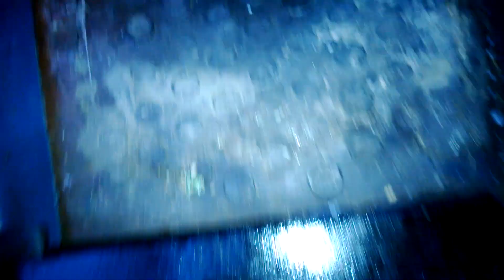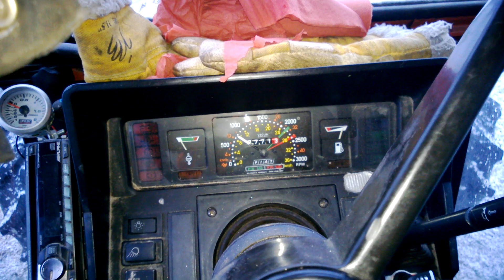110-90 Fiatagrin tuunaus osa 13 - Uutta akkua kehiin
nyt vääntää